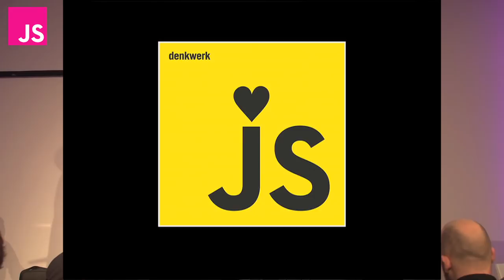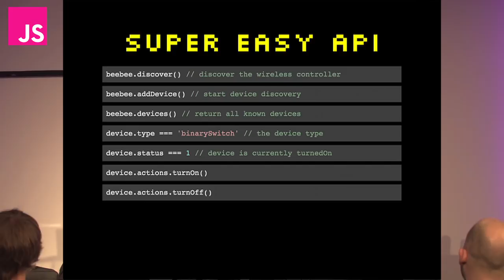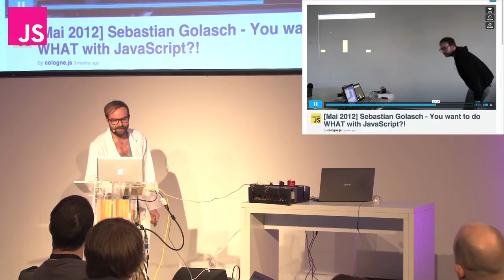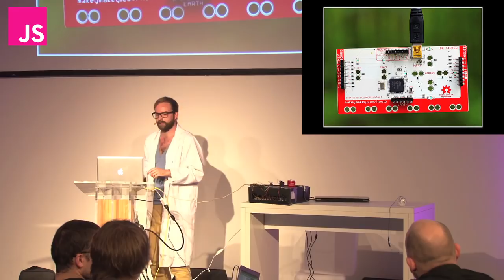Sebastian Golasch: Prof. JavaScript and his incredible machines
Hi, I am Prof. JavaScript.

I work in my hidden laboratory on incredible machines that will help us improve our living standard. I aim to be the first scientist in the world who builds a JavaScript-powered Rube Goldberg machine for making breakfast eggs. My earlier inventions are "The unbelievable cat play-o-matic" and "The retrotirized Video-Tweet-Phone-Reader".

In this talk, I will reveal my newest inventions and share their secret blueprints with the audience.